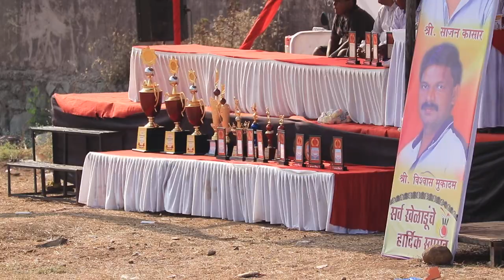RAJU SPORTS CHASHAK ||2020|| EKVIRA SPORTS AIROLI VS ONESIDE VARTAKNAGAR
2ND INNINGS

FINAL DAY